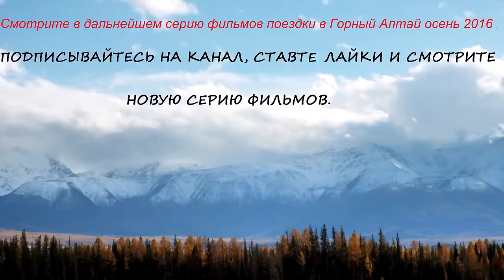Осенняя дорога проходящая возле недостроенной в СССР Чуйской (Акташской) ГЭС.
Горный Алтай осень , Чуйский тракт - 2016.
(палец вверх).